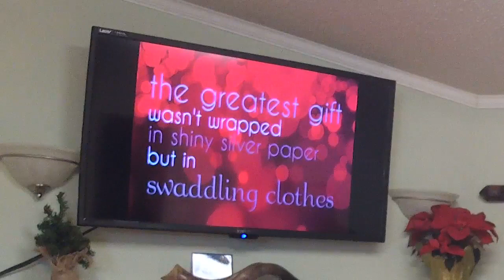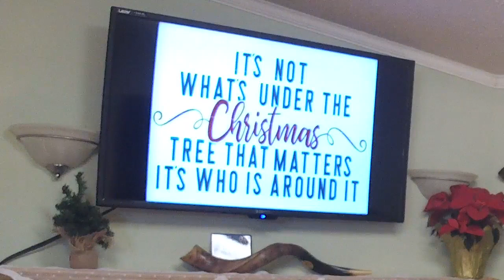Greatest Gift Given - Pastor José Cordero - December 25, 2022